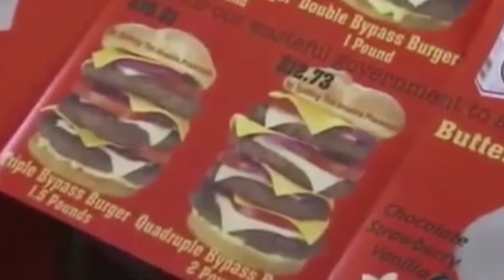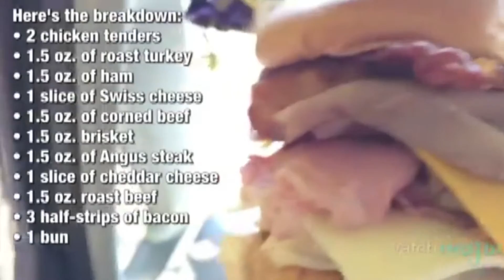TV TERA Bitola Dali da se vovede danok za mrsna hrana 10 02 2016